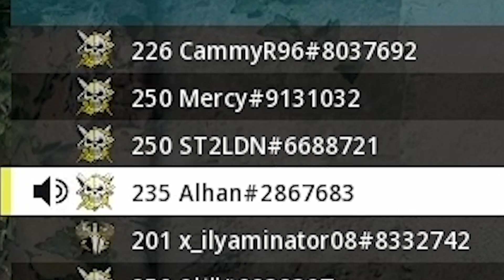This is Why You Shouldn't Be Racist on MW2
Alhan encounters a racist whilst playing MW2 and makes sure he learns his lesson. The dox king 👑